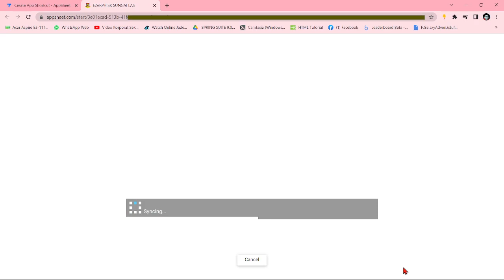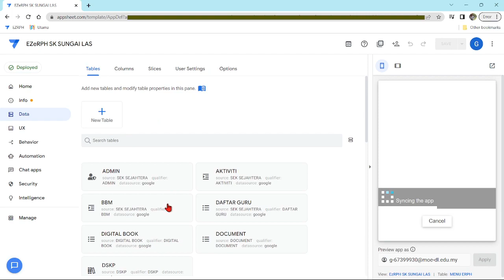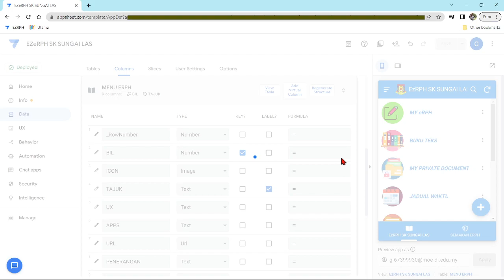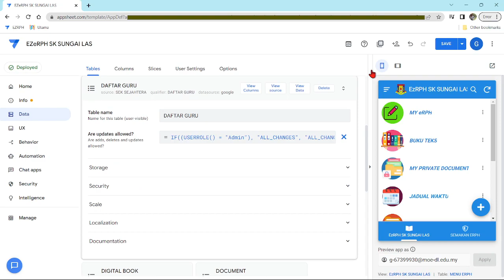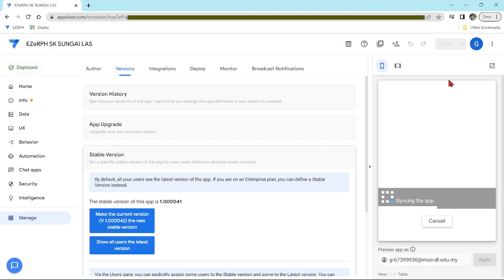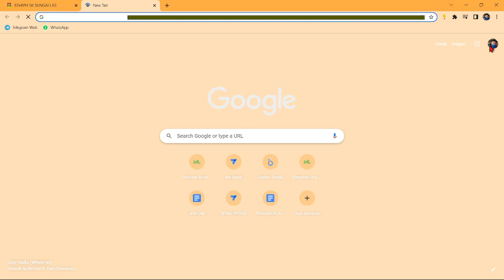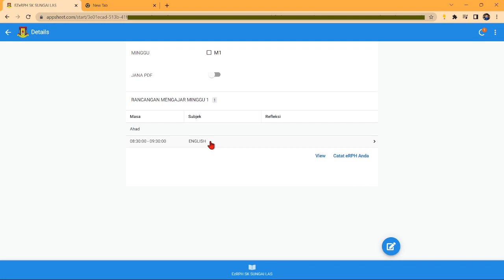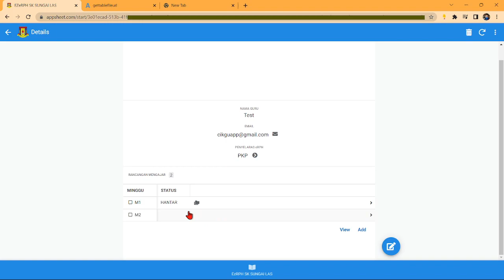Applikasi eRPH : Masalah tidak dapat Daftar Guru, Menu x Boleh Akses, Tiada Butang Delete.